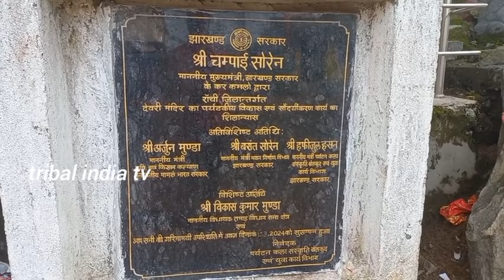दिउड़ी मंदिर तमाड़' प्रकरण को लेकर आदिवासी संगठन हुए गोलबंद 29 सितंबर को जनाक्रोश महारैली की घोषणा !